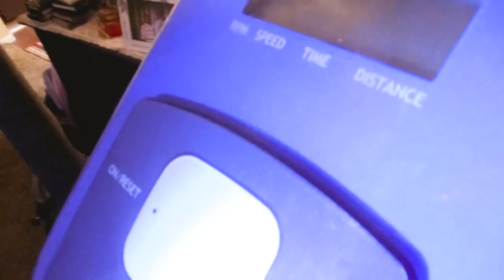Weight Loss Journey Vlogs